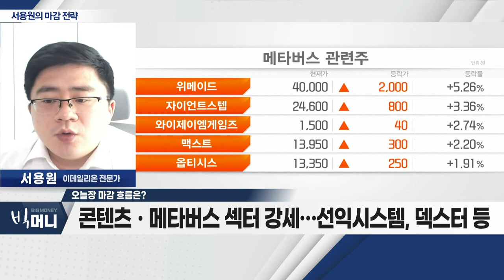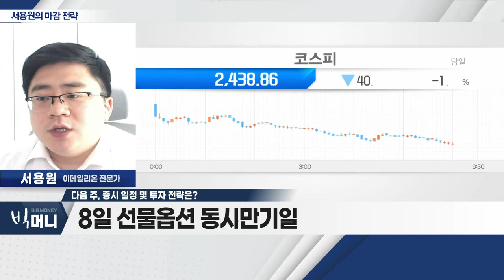美 고용지표 발표 앞두고 시장 혼조세_서용원 마감 전략 (20221202)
- 美 고용지표 발표 앞두고 시장 혼조세
- 외국인 연일 매도세… 지수 조정

Q. 다음 주, 증시 일정 및 투자 전략은?
- 8일 선물옵션 동시만기일
- 8일 OECD 경기선행지수 발표
- 9일 코스피200ㆍ코스닥150 정기변경
- 9일 롯데제과ㆍ성일하이텍 편입 기대